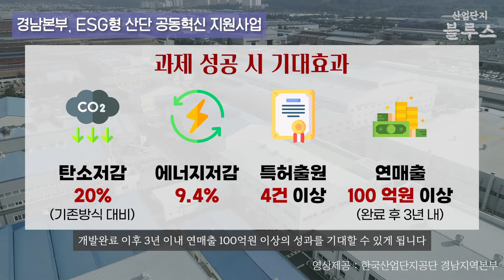[산단공] 경남지역본부 2022년 ESG형 산단 공동혁신 지원사업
"산업단지가 희망입니다"

㈜ 카스윈은 창원국가산업단지 지능형 생산시스템융합 미니클러스터 회원사로서 산업통상자원부 주관의 2022년도 ESG형 산단 공동혁신 지원사업에 전국 첫 번째로 선정되었습니다.

ESG형 산단 공동혁신 지원사업은 산업단지 내 기업의 지속가능경영 도입확산을 위해 시작된 사업입니다.

대상은 산업단지 대개조 지역으로 선정된 10개 시/도 지역의 중견중소기업이며 ESG 기술개발분야를 시범적용하고자 한국산업단지공단이 과제발굴, 기획, 평가를 거쳐 국비 24억원을 지원하는 사업입니다.

주관기관인 ㈜ 카스윈은 한국산업단지공단 경남지역본부의 자율형 미니클러스터 중 지능형 생산시스템 융합 미니클러스터의 회원사로써

㈜ 삼현, ㈜ 미래제어, ㈜ 티에스티, ㈜ 상림 등 5개 기업 및 창원대학교 산학협력단 등과 함께 컨소시엄을 구성하였습니다.

이번에 응모한 과제는 친환경 자동차 배터리 용접기술에 적용될 신개념 마찰교반 용접용 저탄소 에어스핀들 기술개발 과제로, 2023년까지 2년간 사업을 추진할 예정입니다.

이번 과제를 통한 기술개발이 성공하게 되면, 기존 용접방식 대비 20%의 탄소저감, 9.4%의 에너지 저감효과 및 특허출원 4건 이상, 개발완료 이후 3년 이내 연 매출 100억원 이상의 성과를 기대할 수 있게 됩니다.

경남지역본부는 경상남도 산업단지정책과와 ESG 지원을 위한 ESG산단 운영위원회를 구성하고 경남형 ESG 거버넌스 구축 기업발굴활동을 진행할 예정입니다.

향후 지역 내 유관기관과 협업하여 ESG포럼을 공동개최하여 카스윈의 사례를 공유할 계획이며 중소기업 중심의 ESG확산 선도사례로 활용할 예정입니다.

※ 본 기사는 2022 한국산업단지공단 사외기자단 석지훈 님이 제작한 영상이며 영상에 포함된 정보나 의견은 한국산업단지공단의 입장과는 다를 수 있습니다